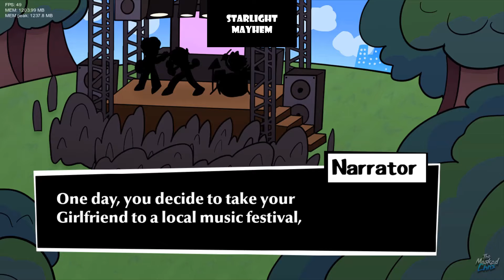Friday Night Funkin' - Mod - Starlight Mayhem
Finally I got everything to work! :)

Starlight Mayhem was such a cool mod. The lobby was amazing, not as confusing as AGOTI's. And the music. The music was great! CJ and Ruby sound so good together! Overall a great mod!